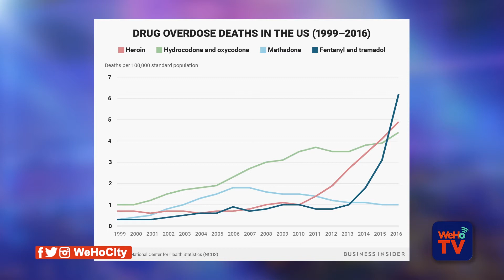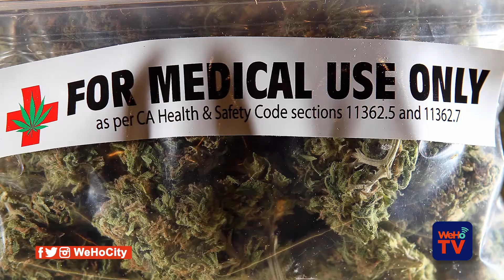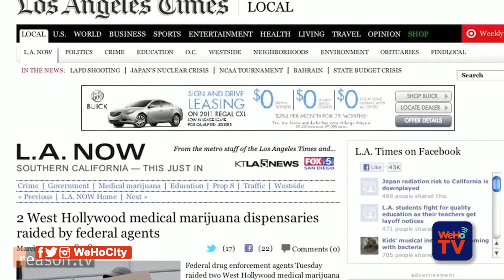WeHoTV NewsByte: West Hollywood's Cannabis Dispensary Compassion Program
Did you know the City of West Hollywood has a Compassion Program requiring dispensaries in the City to provide subsidized marijuana for low-income patients? Watch and learn more!